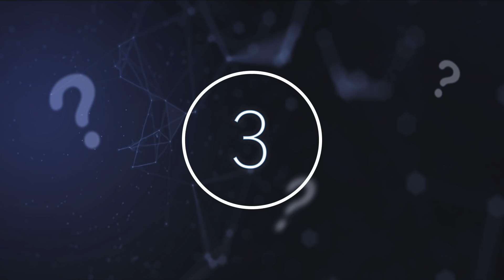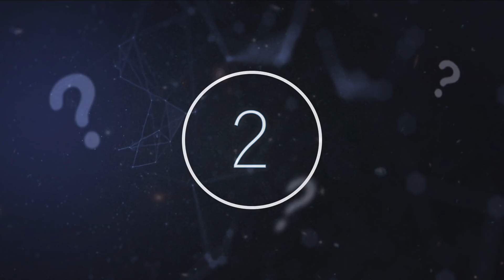NASA Has Just Announced That Something Massive Is Lurking Just Outside Of Our Solar System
NASA has just announced that something massive is lurking just outside of our Solar System. Today, we take a look at what is lurking just outside of our Solar System.

There are mysteries all around us, and we are fascinated by what we cannot understand. Inexplicable phenomena are discovered every day, keeping our curiosity piqued and the prospect of actually knowing the world around us a foreign concept.